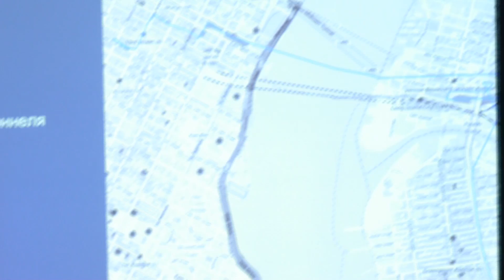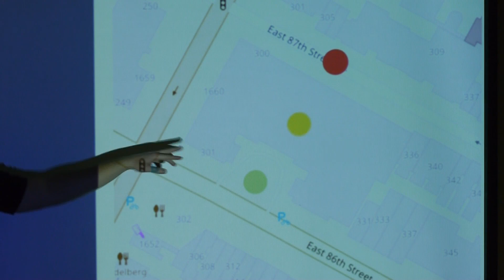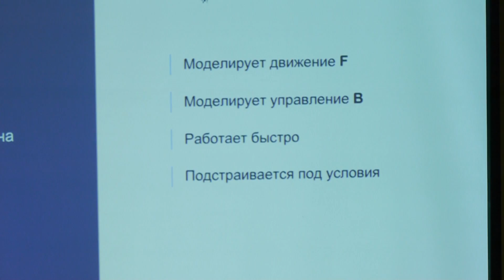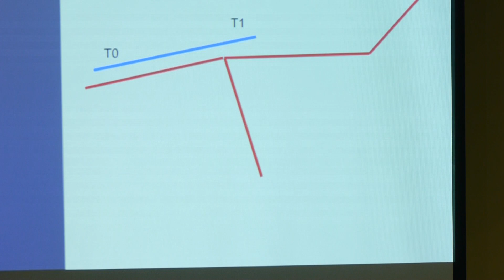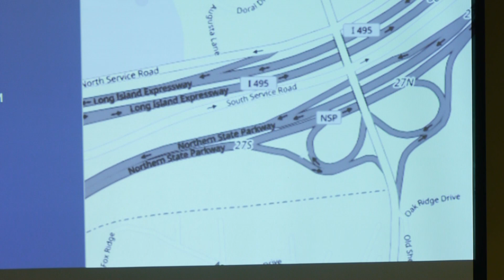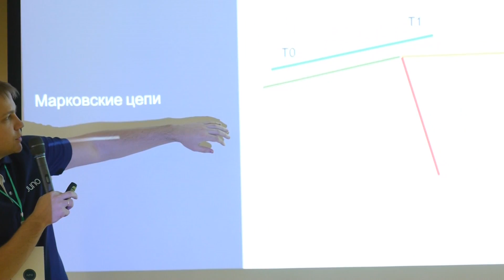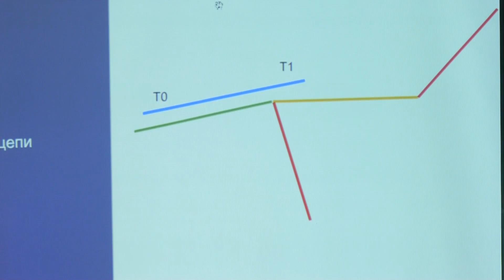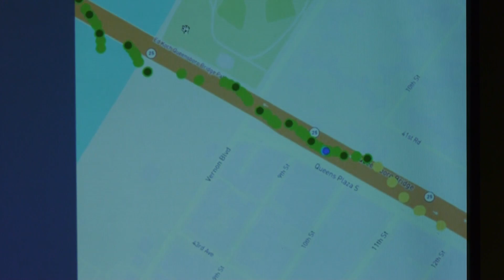Urban Canyon. Как найти себя, когда не видно неба - Лев Драгунов | DevFest Siberia 2016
"Создавая сервисы, которые используют GPS и работают с гео-данными, очень важно учитывать специфику ландшафта. Эти особенности влияют и на разработку ваших сервисов со стороны mobile, и на алгоритмы обработки в backend’е.
На примере работы сервиса Juno в Нью Йорке я продемонстрирую ключевые аспекты работы с GPS сигналом в плотной городской застройке.
В рамках доклада я также более подробно расскажу об особенностях определения местонахождения пользователя в городе с большим количеством небоскребов и тоннелей, затрону вопросы определения улиц, по которым двигался пользователь и расскажу, как и зачем собирать и обрабатывать эти данные."